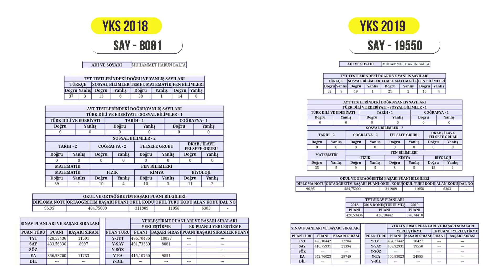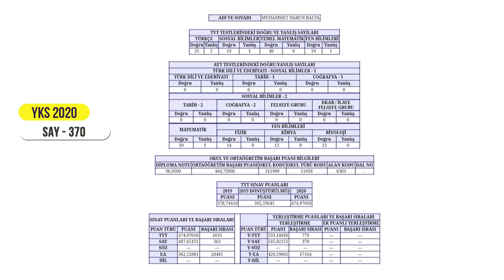PES ETMEYİP TÜRKİYE 370.Sİ OLMAK ! DERECE İÇİN MOTİVASYON VE TAKTİKLERİ...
Merhaba arkadaşlar, bugün Harun’la beraber YKS motivasyonu ve taktikleri hakkında çok önemli noktalara değindik. Strese yenik düşerek bir çok hata yapmak ve bunları analiz edip kendini düzeltebilmek kolay bir meziyet değil. Çok faydalı bir oldu diye düşünüyorum. Ayrıca video içerisinde bahsettiğimiz hocalarımızın kanalları;

Konuşmacı: Ömer Faruk Doğru 2018 YKS Türkiye 12. si
Konuk: Harun Balta 2020 Türkiye 370.si
Kameraman - Montaj : Oğuzhan Ballı